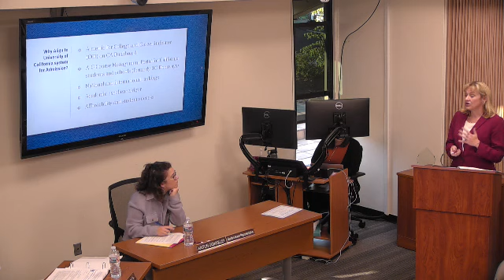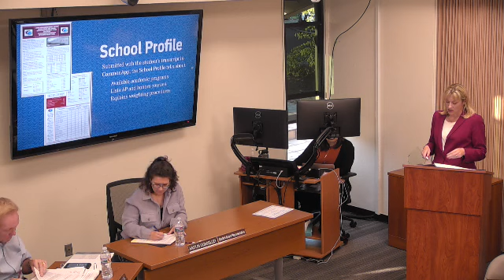School Board Meeting May 28, 2019 Open Session